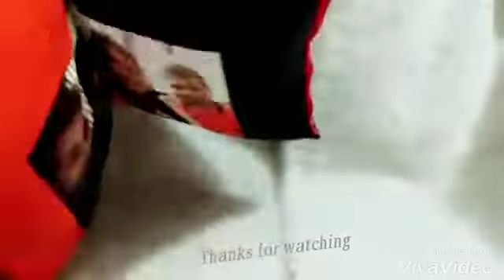Couple cushion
Personalized pandit is a brand-new idea cultivated by professionals and start something new and innovative in the space of e-commerce.

Personalized gifts make a great present for anyone and for any occasion. Irrespective of the age of the recipient and your relation with the recipient, a personalized gift is capable of winning anyone’s heart. Whether you are buying a personalised coffee mug or a cushion or a key ring or mobile cover for your dear ones, having the gift item customized in some way will make the gift more special. We, at personalized pandit, have a wide variety of unique personalized gifts online in India that can sweeten your bond with your loved ones. Be it a customized coffee mug, a cushion or a key chain, all our customized gifts available online can portray your love and care for the recipient perfectly. In fact, our personalized gift ideas are suitable for all ages and all genders. We have personalized gifts for all occasions. Whether you want father's day gifts or Valentine’s Day tokens, find a perfect personalized gift for all occasions here.